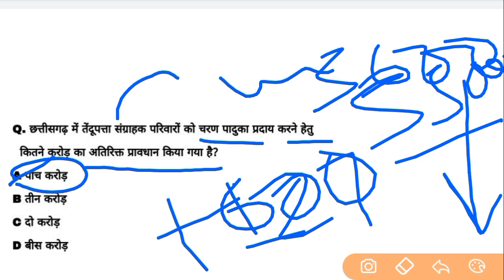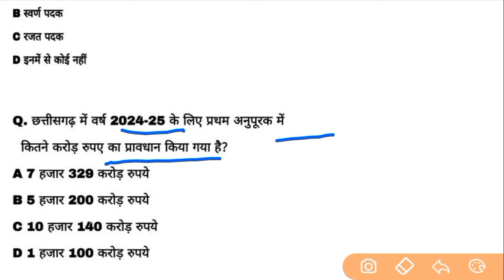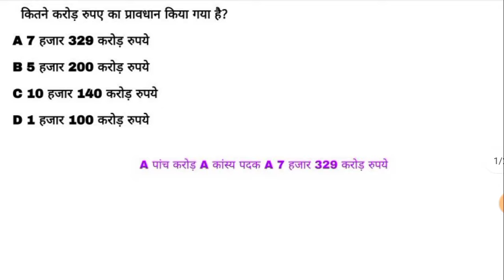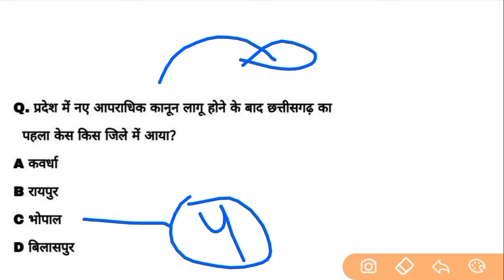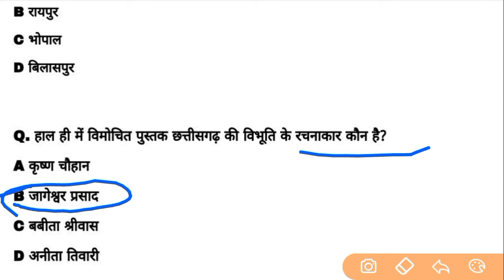chhattisgarh current affairs | 27 जूलाई 2024 cg current affairs | @Indiagarh cgpsc vyapam